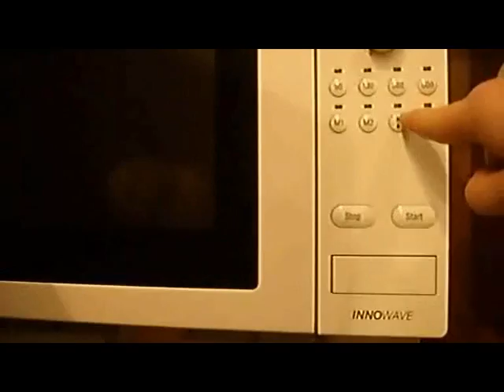Crazy Chicken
Crazy Chicken Vibe:)
Track: Boys Noize - Yeah (Original Mix)